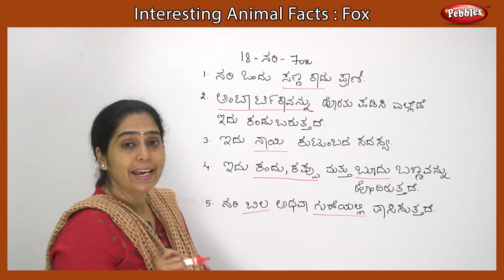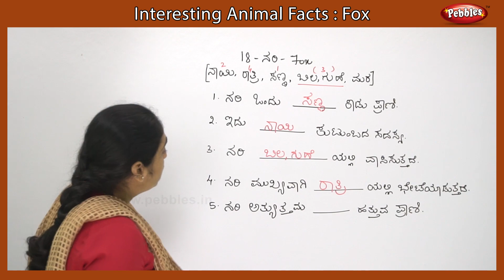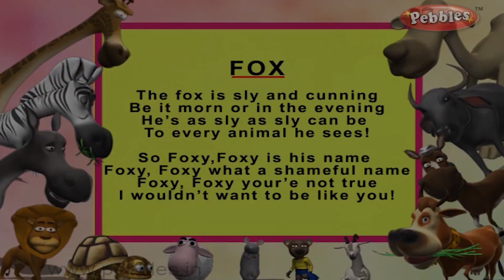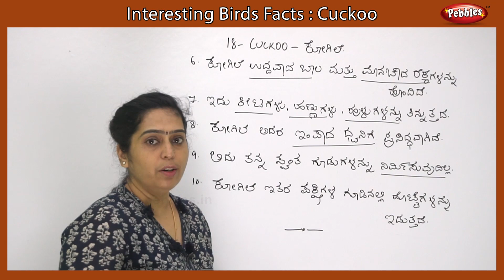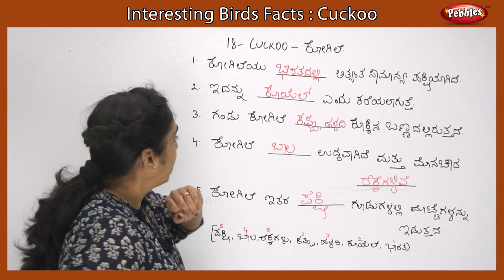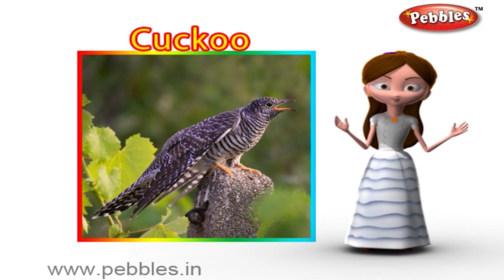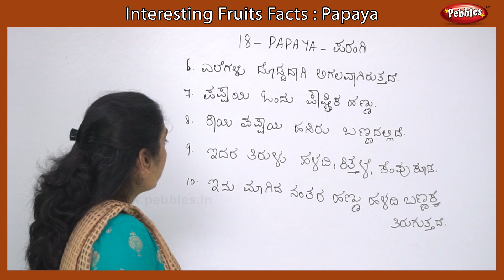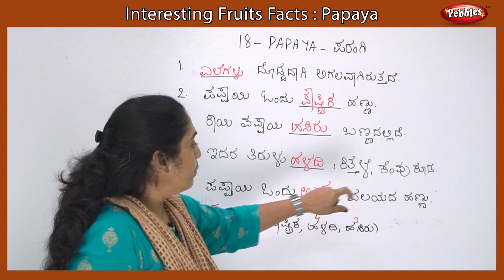Animal, Birds, Fruit | Interesting Facts Collection Part - 18 | Mouse, Stork, Pomegranate